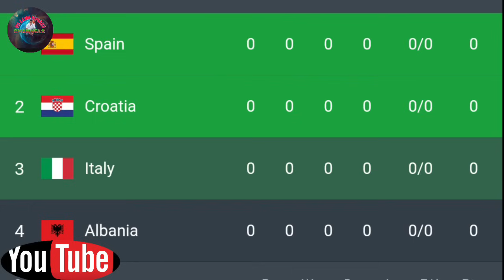Yn bam jem u Ronaldo ka Portugal ha ka Group stage EURO 2024 ba ngat bad ki team tlot